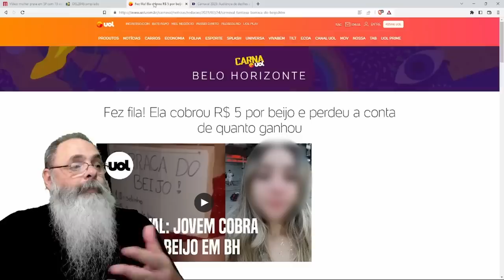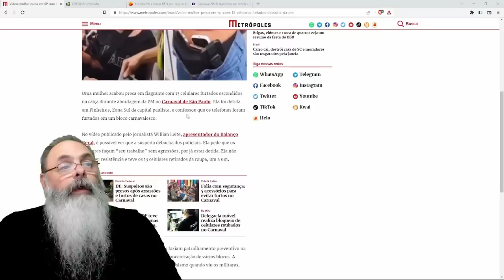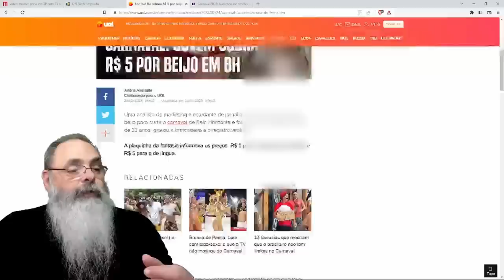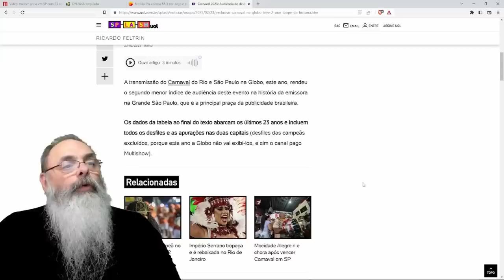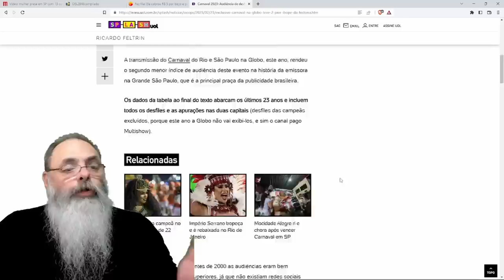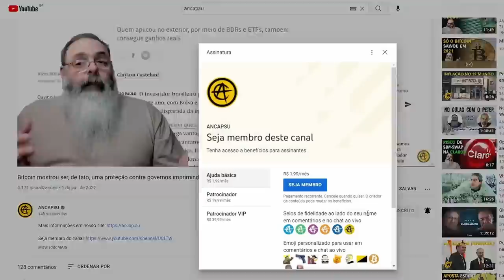COM a PERMISSÃO de LULA, jovens TRABALHAM os CELULARES ALHEIOS no CARNAVAL para GANHAR CERVEJINHA